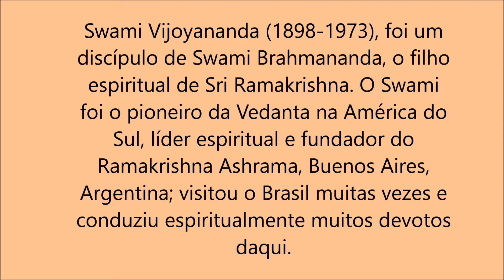EL OCTUPLE SENDERO II - Swami Vijoyananda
Palestra em espanhol (Segunda Parte) de Swami Vijoyananda (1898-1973), um discípulo de Swami Brahmananda, o filho espiritual de Sri Ramakrishna. O Swami foi o pioneiro da Vedanta na América do Sul e líder espiritual e fundador do Ramakrishna Ashrama, Buenos Aires, Argentina.